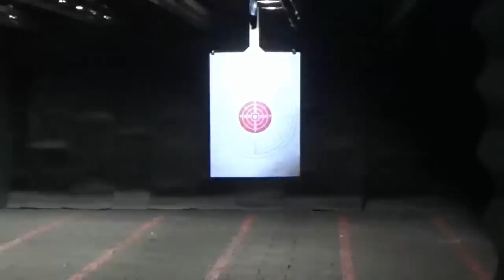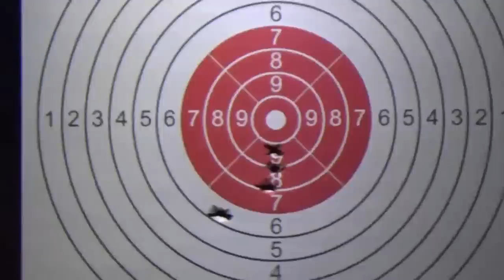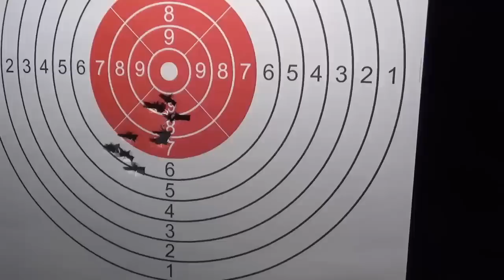Girsan MC 1911 Match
MC 1911 Match inceleme ve atış videosu